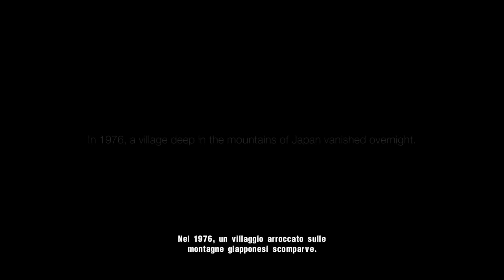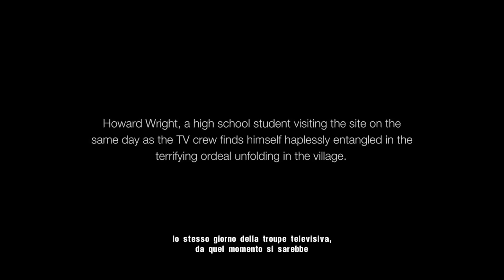IL MIO EPIC FAIL - Siren: Blood Curse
...ok. diciamo che non fa per me.